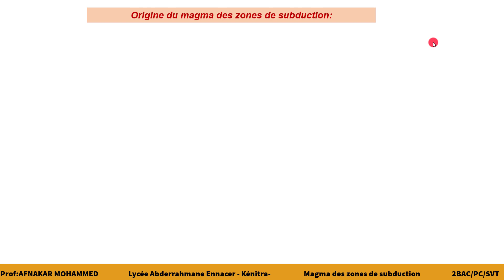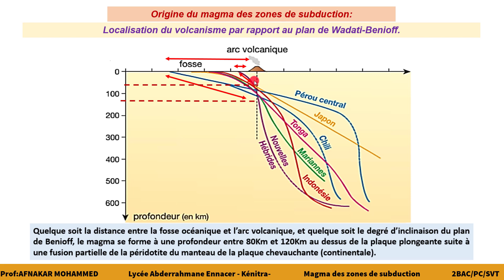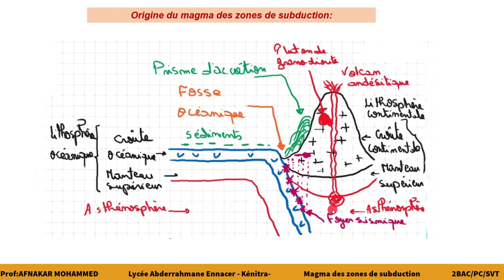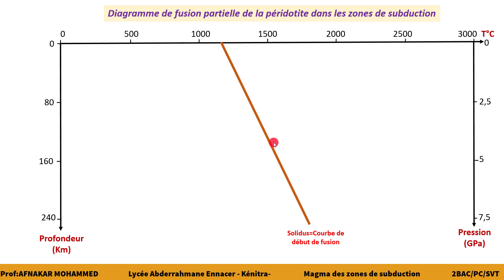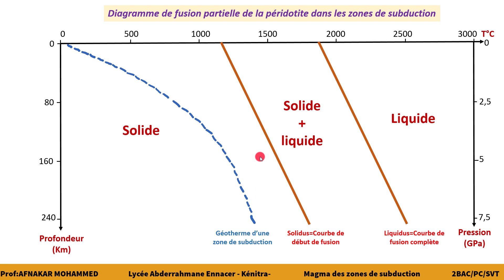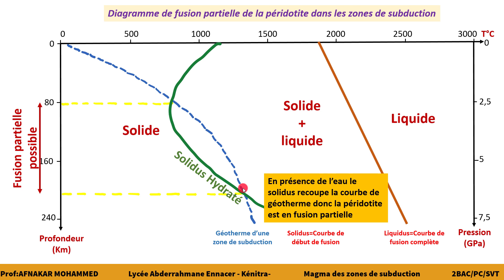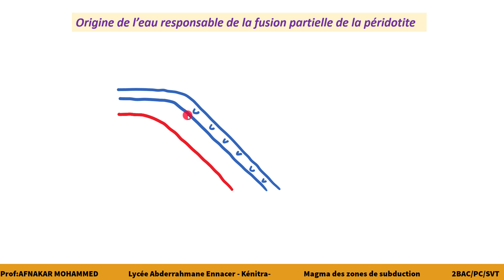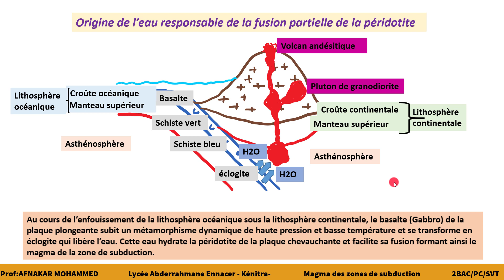Origine du magma des zones de subduction: Fusion partielle de la péridotite 2BAC/PC/SVT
Diagramme de fusion partielle - Solidus - liquidus - fusion partielle - fusion complète - péridotite anhydre=sec - péridotite hydratée - subduction